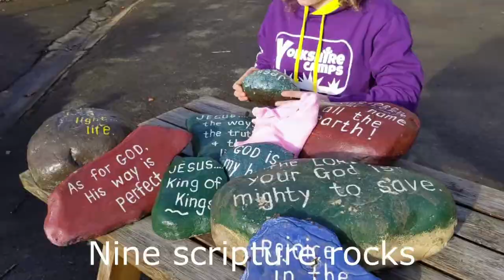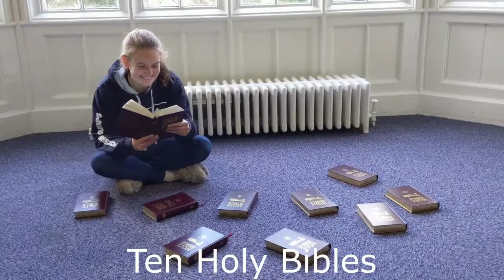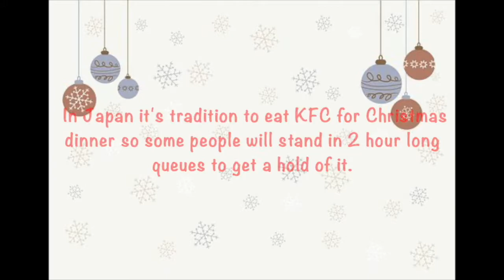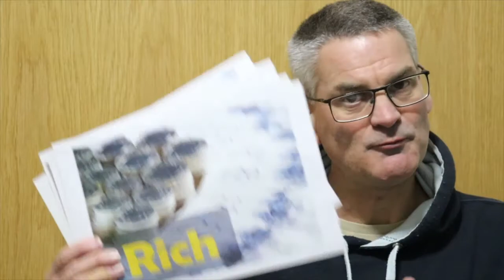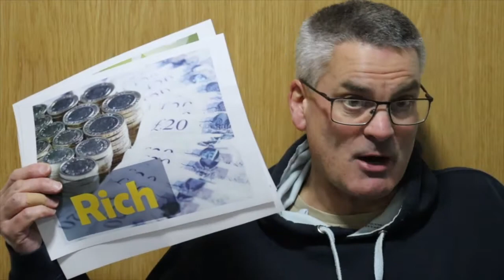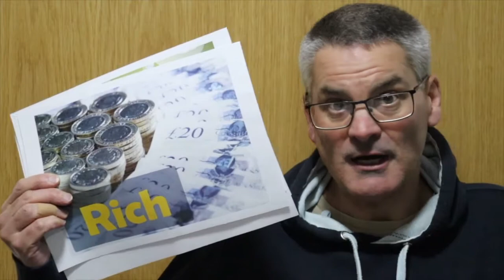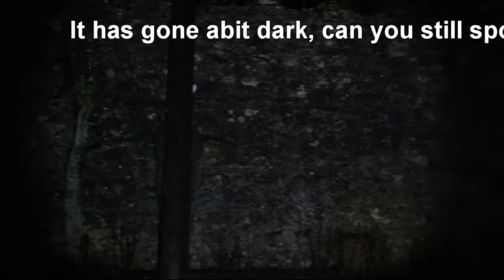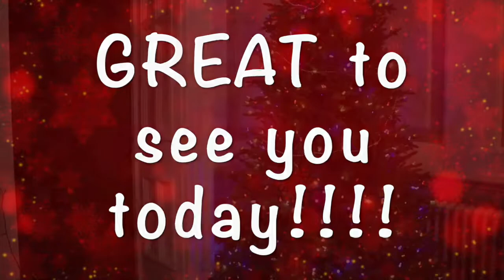Christmas Camps - Day 4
You haven't been able to come on camp this Christmas, but we've brought the camps to you!!!

Welcome to Yorkshire Camps Christmas camps 2020, an unexpected Christmas!

Day 4 we meet Jesus himself! I hope you're ready for something unexpected...